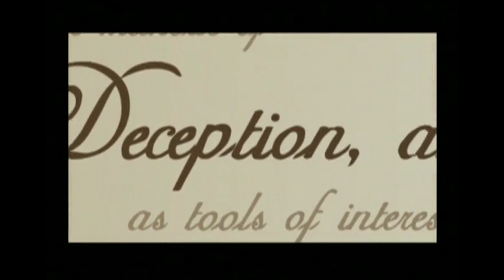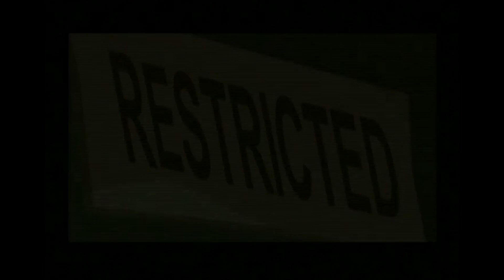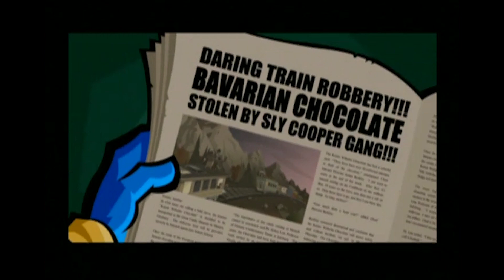Logan's Sly 3: Honor Among Thieves Commentary Bonus | One Last Laugh for the Road